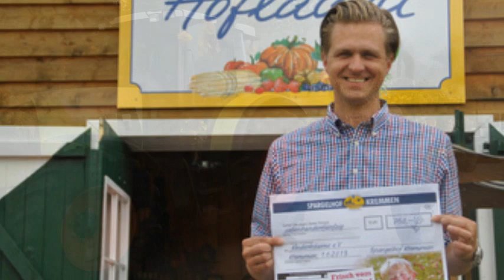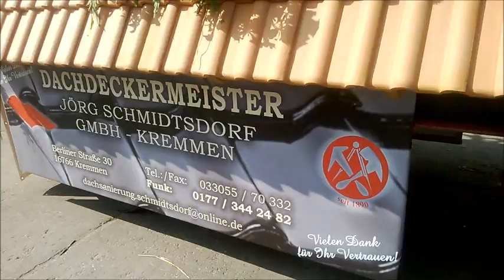Erntefest Kremmen 2013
Dożynki w Kremmen  wrzesien 2013